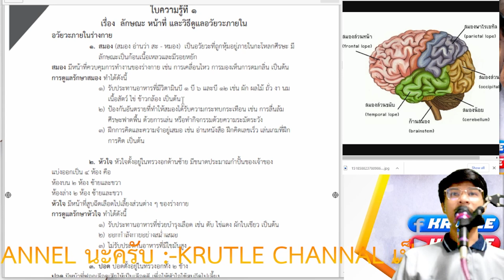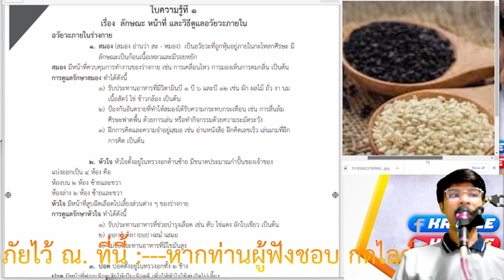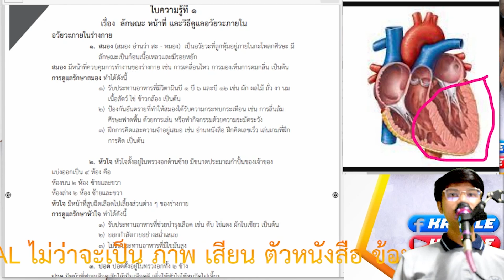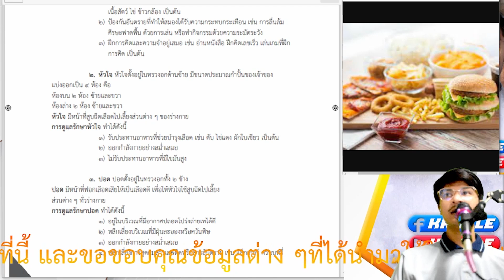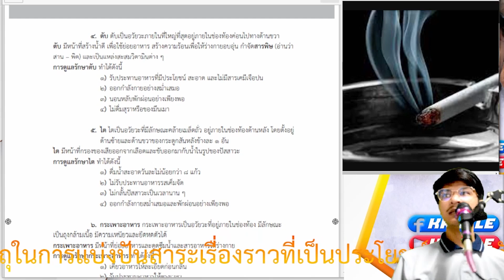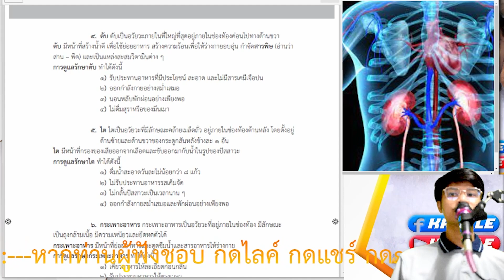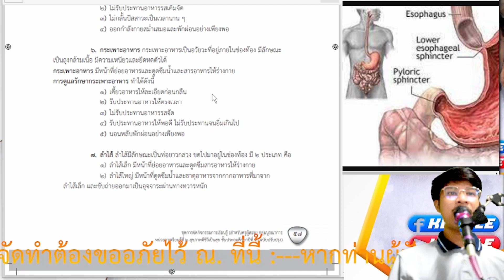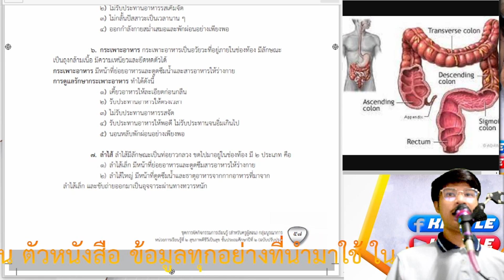วิชาสุขศึกษาและพลศึกษา 🔰ป.3🔰ตอนที่ 7 🔰 โดย KRUTLE 🔰 โรงเรียนวัดนาค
🔰ลิงค์ทำแบบทดสอบหลังเรียนรู้บทเรียน ชั่วโมงที่ 7📲

🔰 ลิ้งค์เข้ากลุ่ม LINE KRUTLE  📲

🔰 ลิ้งค์เข้าFacebook page KRUTLE  📲

🔰 ลิ้งค์เข้าลิ้งค์เข้าเว็บไซต์ KRUTLE   📲

🙏🤟ขอบคุณที่รับชมรับฟังนะครับผิดพลาดประการใดต้องขออภัยไว้ ณ ที่นี้ด้วยครับ👋🙋‍♂️